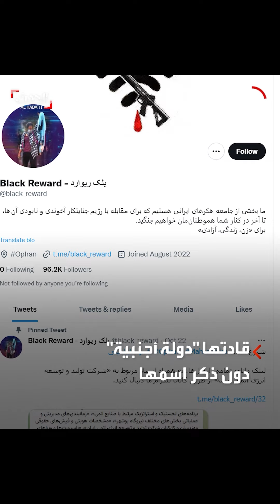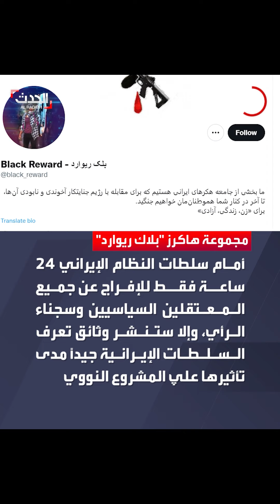تهديد بوثائق عن "مشروع نووي قذر".. اختراق هيئة الطاقة الذرية الإيرانية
اختراق هيئة الطاقة الذرية الإيرانية.. والقراصنة يمهلون السلطات 24 ساعة للإفراج عن جميع المعتقلين: "سننشر وثائق تتعلق بالمشروع النووي القذر لنظام الملالي"